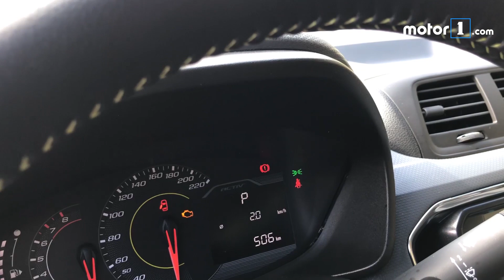Novo Chevrolet Spin Activ 2019 - Detalhes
A maior mudança na minivan desde 2012 focou em pontos importantes para o seu público fiel.